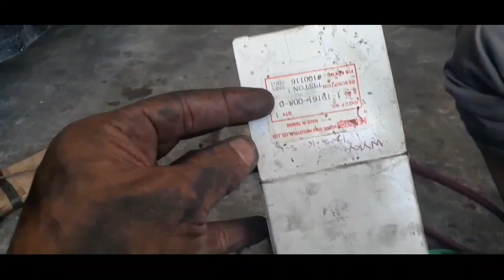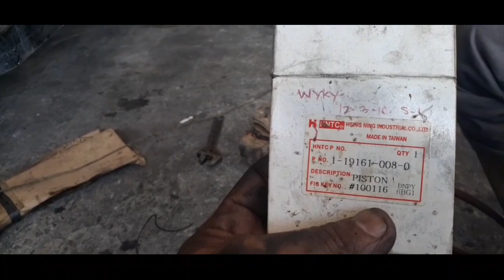REPAIR AIR COMPRESSOR NG 6BG1